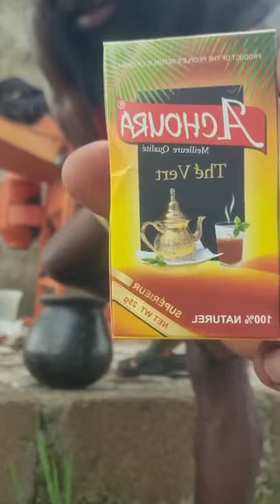NOISE FROM THE FROG CAN NEVER PREVENT ELEPHANT FROM DRINKING.HOW TO PREPARE A NATURAL ENERGY DRINK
THE GOSPEL MUST GO AND THE GOSPEL IS STILL GOING